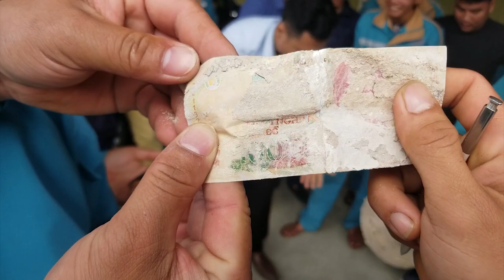Phần 2: Tập Huấn Bảo Dưỡng Máy Giặt Lồng Ngang Tại Chi Nhánh Kỹ Thuật Viettel Hòa Bình! Đổi tên wifi